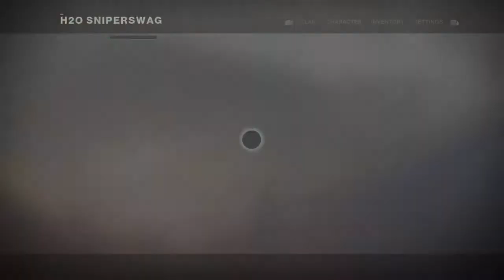Destiny 2 (game play) ep 6